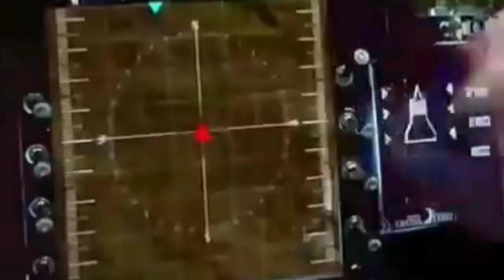OPERATION VALENTINE Varun Tej Mickey J Meyer Anurag Kulkarni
prabhavinche song prabhavinche video prabhavinche telugu prabhavinche operation valentine prabhavinche anurag kulkarni operation valentine trailer gaganaala operation valentine telugu songs movie review hindi movie operation valentine review operation valentine movie review ntv entertainment telugu movies netflix prime video Operation valentine operation valentine public talk operation valentine movie public talk live news